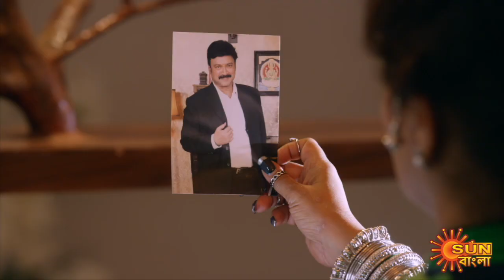Laxmi Store - Preview | 10 April 2021 | Full Episode Free on Sun NXT | Sun Bangla TV Serial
Watch the latest video of your favorite Bengali Serial that airs on Sun Bangla TV.

Watch all Sun Bangla TV Programs also on Sun NXT. Watch the latest movies in DOLBY DIGITAL PLUS, 4000+ Movies in HD, 40+ Live TV Channels, TV Shows, TV Serials, Music Videos, Comedy and exclusives on Sun NXT at anywhere anytime.